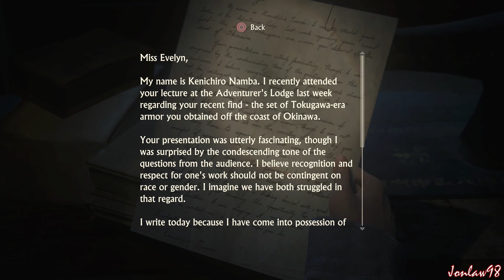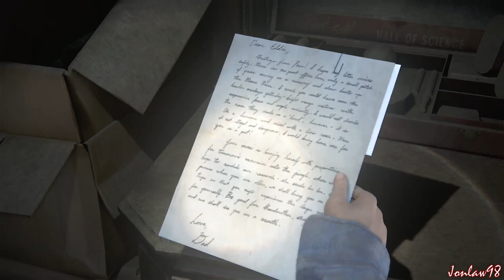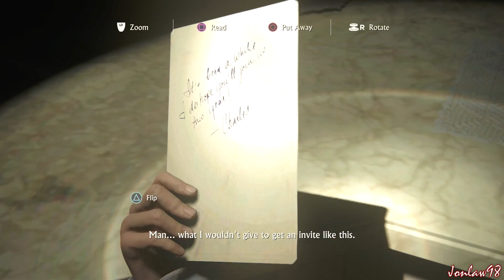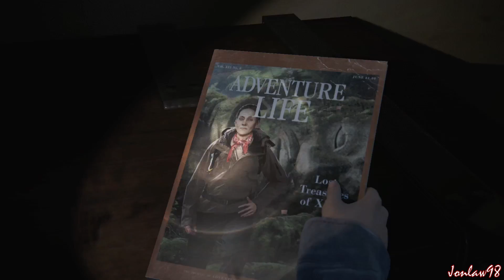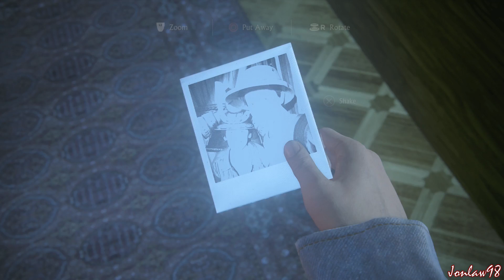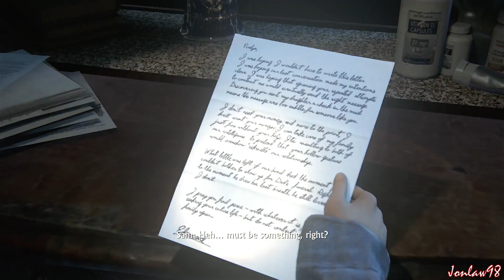Uncharted 4: A Thief's End Walkthrough Part 15: The Brothers Drake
Part 15 "THE BROTHERS DRAKE"
Uncharted 4: A Thief's End Gameplay Walkthrough and Let's Play with Live Gameplay in 1080p. This Uncharted 4: A Thief's End Walkthrough will be completed showing all story missions, bosses, and story ending.

Genre: Third Person Shooter, Action Adventure, Platformer
Developer: Naughty Dog
Publisher: Sony Interactive Entertainment
Platforms: PlayStation 4